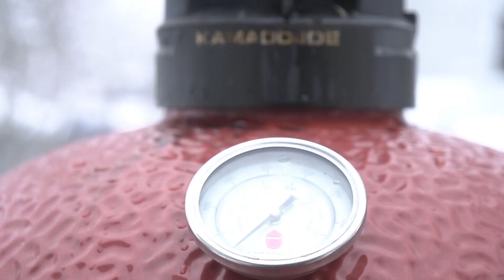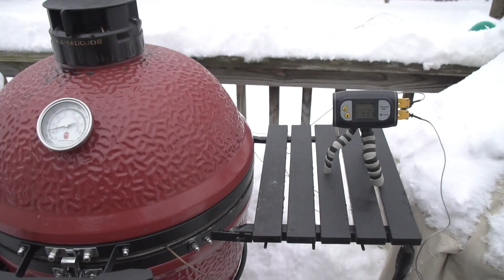Smoked Pulled Chicken | BBQ Basics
When you don't have 12-16 hours to smoke a pork shoulder - try some pulled chicken!! Smoky barbecue chicken cooked on the Kamado Joe. Hickory and Apple gives the chicken a delicious smoked flavor. This is one of the quickest barbecue meals for parties!

Since we are actually into nicer weather - trying to publish all of the videos I filmed over the winter. Surprisingly when I filmed this it was around zero degrees and the ThermQ held up perfectly.

Amazon Shop with Product recommendations

12 inch Cast Iron Skillet

JJGeorge Grill Torch

Charcoal Starters

Kamado Joe Classic